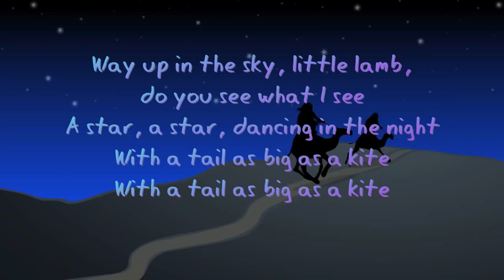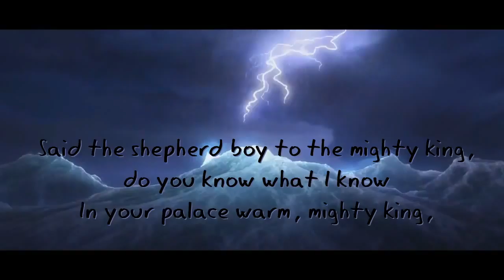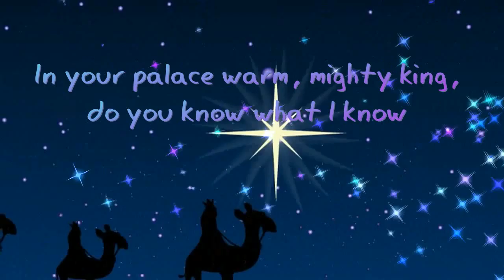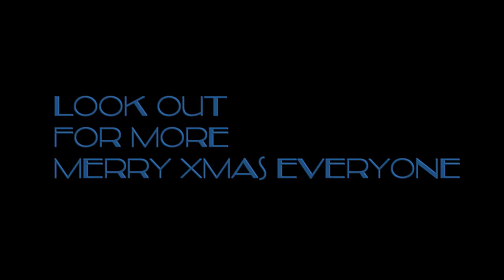do you hear what i hear